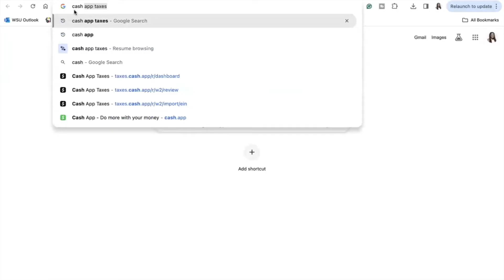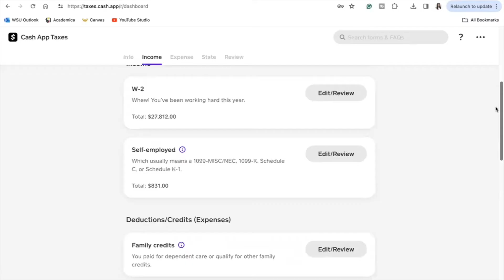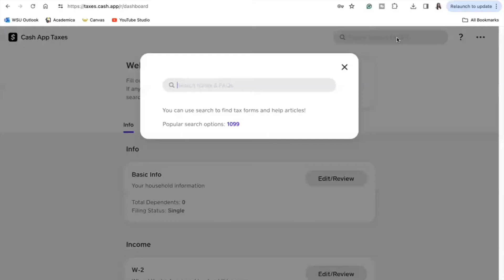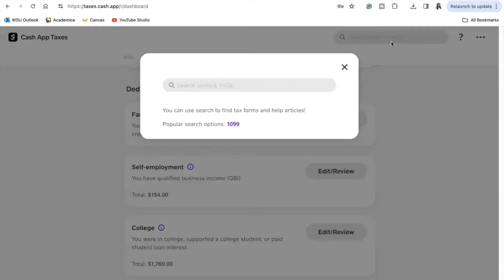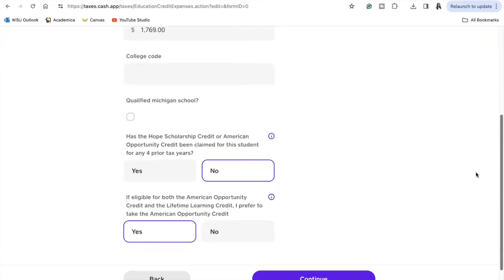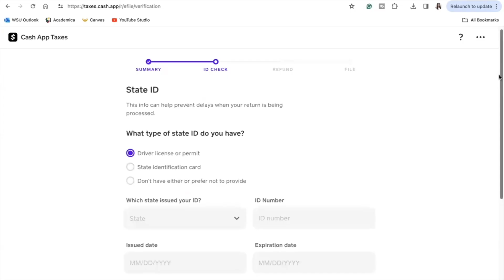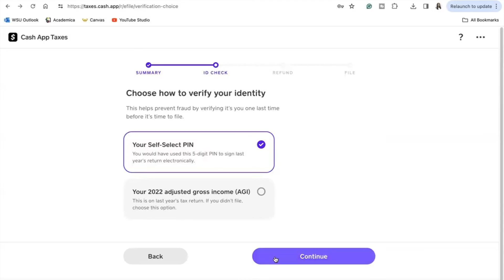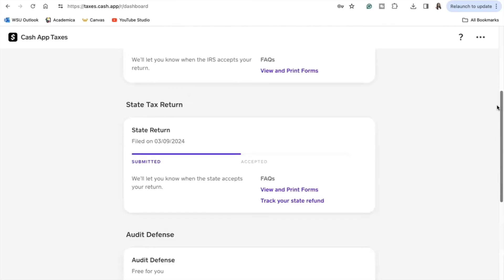How To File Your Taxes FOR FREE Using Cash App | Video Walkthrough + Cash App Taxes Review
In this video, I conduct a video walkthrough on how to file your taxes for FREE using Cash App and my review on Cash App taxes.

♪ Strawberry [Prod. YMLofi]
About Me 🤍
Age: 25